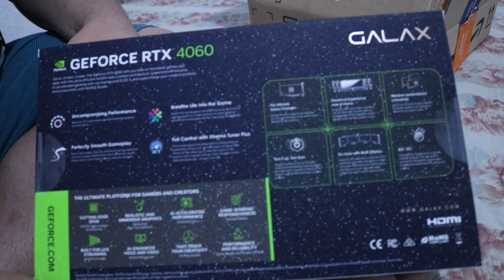Futuro do Canal - Acabou Epic Seven?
Um agradecimento a quem acompanha o canal juntamente a um Unboxing nada convencional hahahha, Nova aquisição e vamos melhorar o conteúdo do canal, obrigado a todos, tamo junto.

Quer aprender a Desenhar? Já fiz esse aqui na versão 1.0 e é muito bom, imagina agora na 3.0:

Meus Cursos
🎓Illustrator Cupom de 50%: DESCONTOETERNO
🎓Photoshop: Em Breve